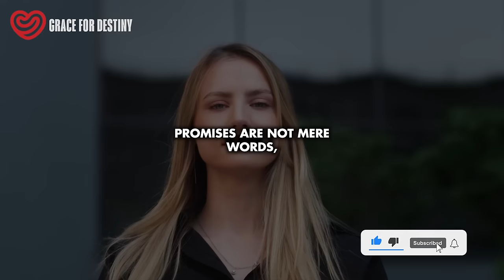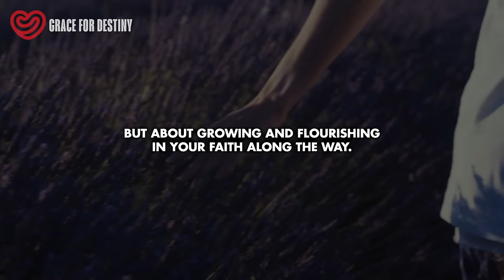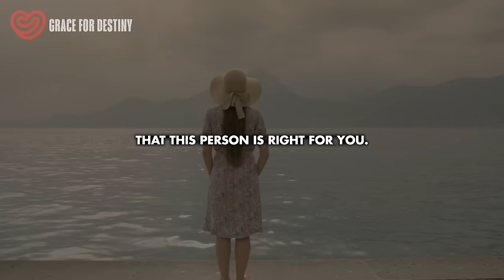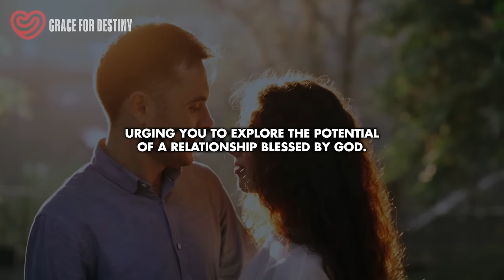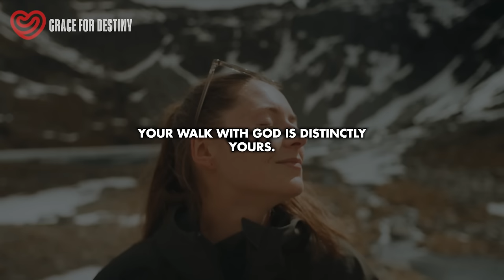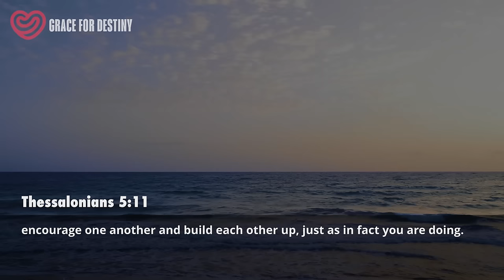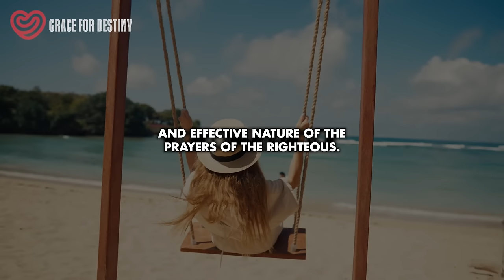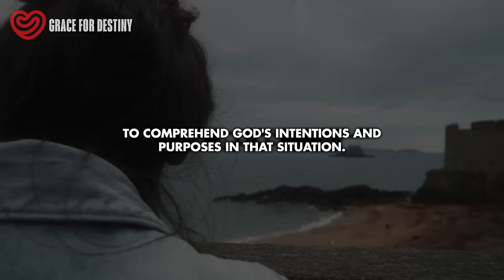THE ONE Prepared For You Will Pursue And Adore You More than You Can Imagine If... (Powerful Secret)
The journey to finding 'the one' is not just about waiting for them to arrive. It's about growing, believing, and preparing yourself for the extraordinary love God has planned. When you embrace this journey with faith and self-love, you open your heart to a relationship that's not just fulfilling but divinely ordained. Remember, the one God has prepared for you will pursue you, adore you, and align with the very essence of your being, creating a love that is as deep and enduring as the promises of God Himself.